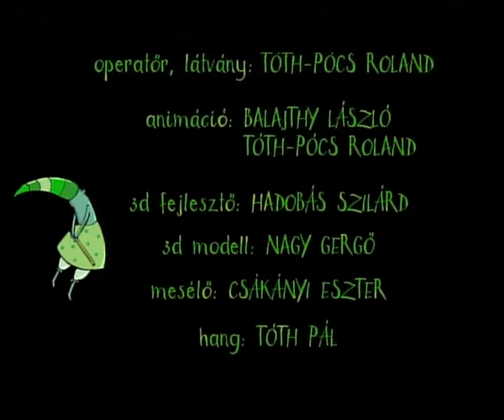A Négyszögletű Kerek Erdő: Vacskamati virágja / Pretty Kitty's Flower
In the Round Four-Cornered Forest / Pretty Kitty's Flower

Rendezte / Directed by HORVÁTH Mária
2010

Vacskamatit születésnapján virággal lepik meg barátai, aki nagyon örül ajándékának, de idővel megfeledkezik róla, nem öntözi, nem gondozza. Ezért a barátok úgy határoznak, hogy elveszik tőle. A virág mégis Vacskamatinál szeretne maradni…

On her birthday Pretty Kitty is surprised by her friends with a flower; she is very happy about the gift, but after some time she forgets about it, she does not water it and doesn’t take care of it. Therefore her friends decide to take it away from her. Still, the flower would like to stay with Pretty Kitty…